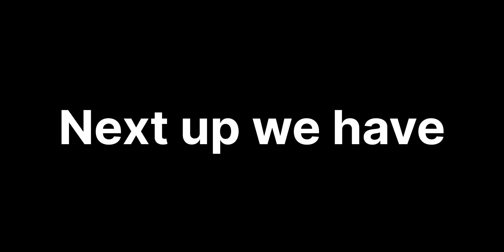Happy Black History Month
Guys I will be honest with you, throughout Black History Month, we have gotten Black History presentations every week on people like Mary Seacole which I have no problem with, but bringing up Cynthia Erivo? Are you shitting me? She literally called people offensive and racist for Wicked fans editing a poster. It's like the people who made the presentation just randomly shitposted black people into the black history month presentations. Anyways, why do one specific group of people get a month anyways? It's not like there is an Asian History Month or White History Month? And by saying this I'm probably racist already. Honestly, fuck it I'll just say it, stop trying to use the race card on situations that aren't even about race, seriously, please just stop, it's fucking annoying and fucking irrating!